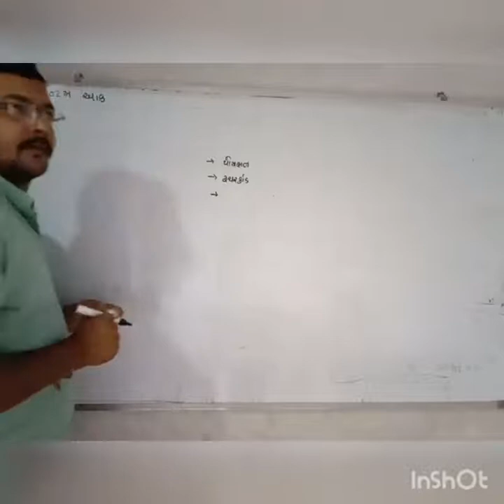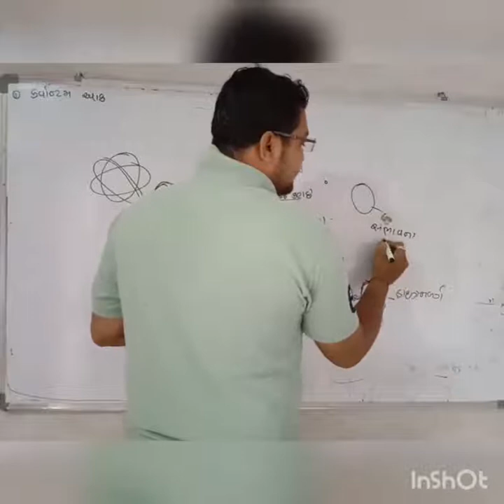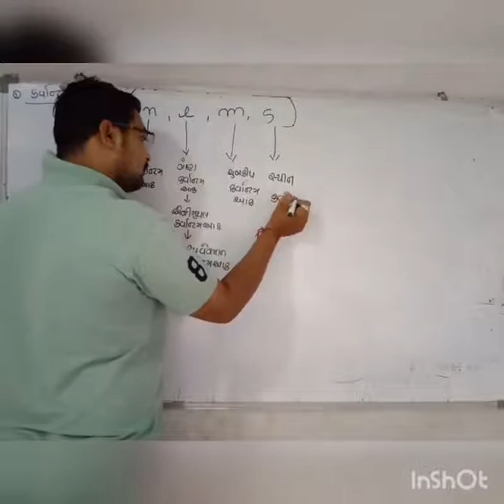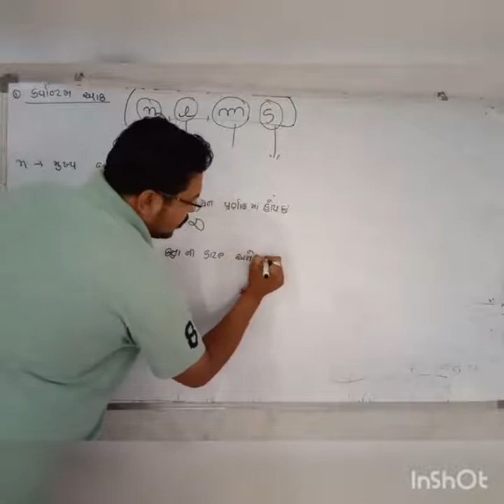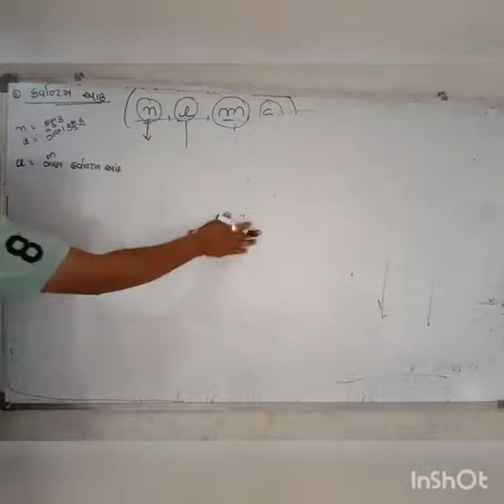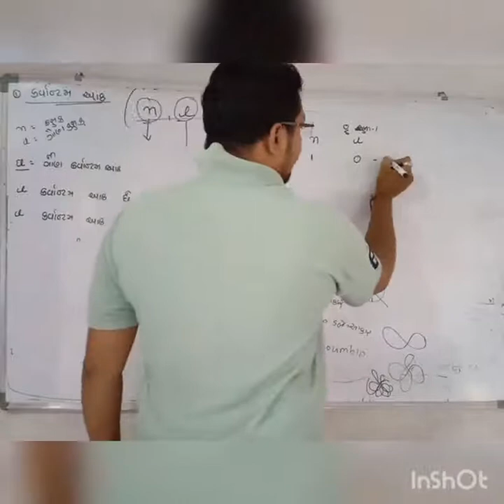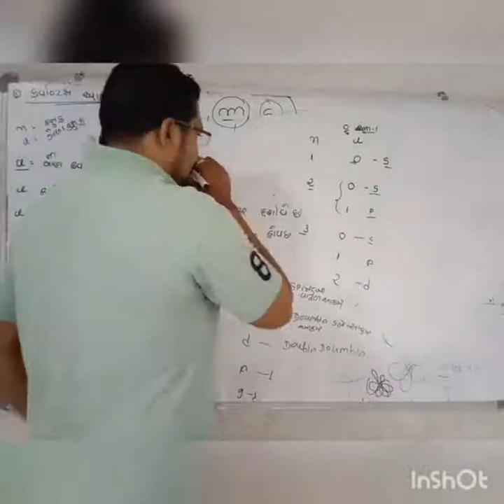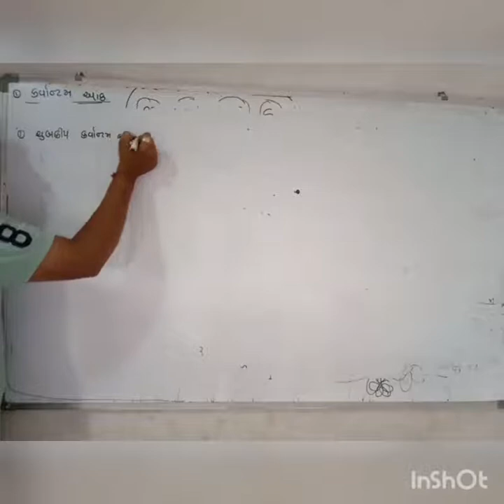11SCI CHE CH 2 PART 16